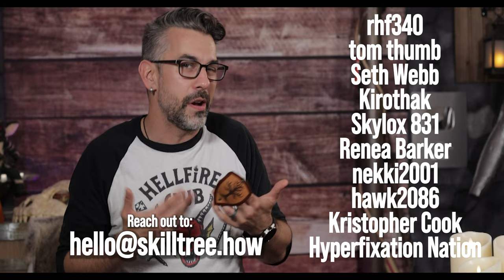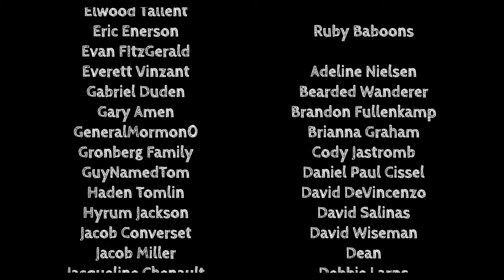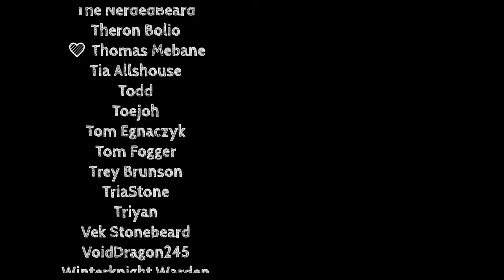Making a Foam Shield for LARP!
Let's customize our own LARP Shield!

As you dawn the gleaming armor, your fingers brush against the cold, indomitable surface of your most trusted ally - the shield. Its edges, worn from countless battles, whisper tales of bravery, of foes vanquished, and of moments when it stood as the only barrier between life and the cold grasp of death. The emblem, engraved at its center, glistens with a promise, not just of personal protection, but of an unwavering commitment to guard those who stand beside you in battle. With every heartbeat resonating through its solid frame, the shield becomes an extension of your very soul, preparing you to face the storm of war, as legends rise and epics unfold.

🌳 Support and Contact!

📫 Skill Tree Mailing Address:
Skill Tree
9 Cornerstone Square, Suite 335
Westford,  MA 01886